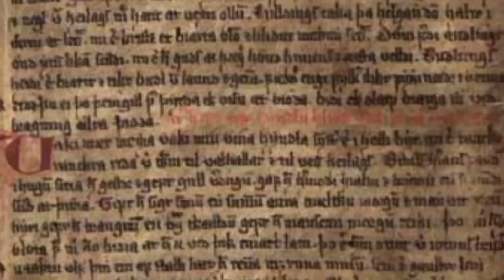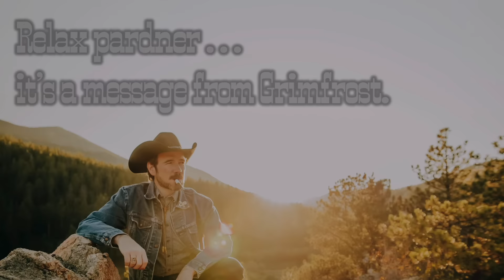Wine: One Word's Enigmatic History (with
On the one hand, the word "wine" hasn't changed much in a few thousand years. On the other hand, that makes it really hard to track down where it originally comes from, and whether English and related languages borrowed it or not (and if so, when). Dr. Luke Gorton (of @wordsafari4611) explains his dissertation research (soon to be published in a new book) about this fascinating word's history.